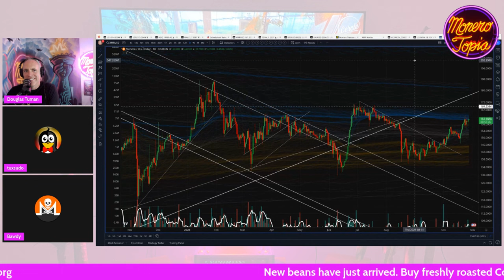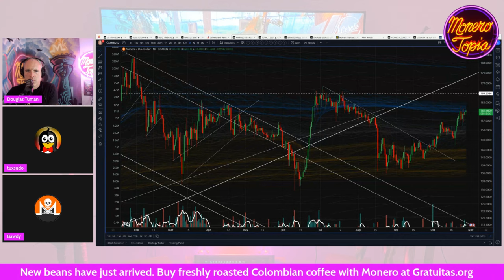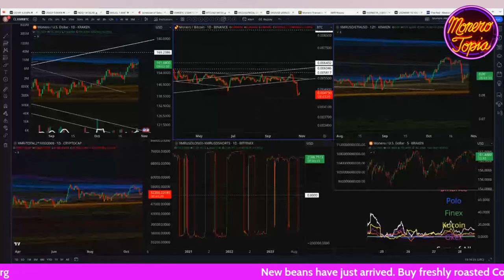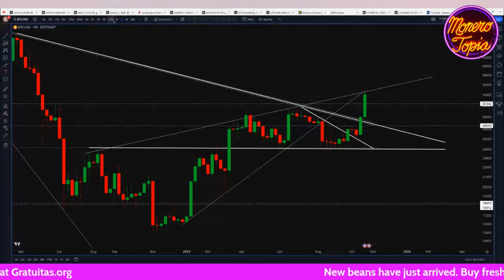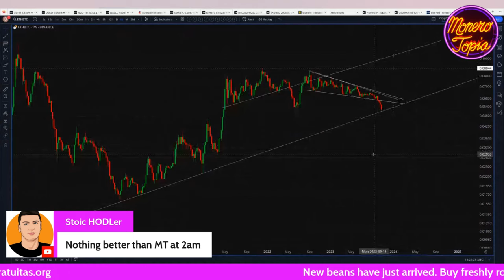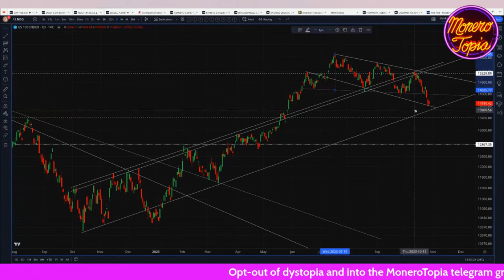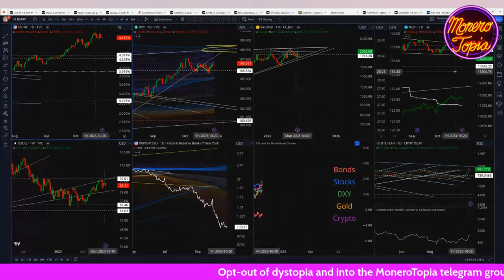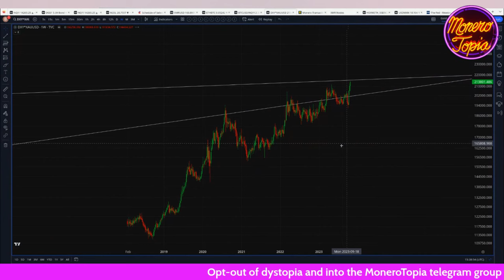Hodlers rewarded as crypto breaks out (PRICE EPI #139)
Hodlers rewarded as crypto breaks out - MoneroTopia Monero Weekly Price Report Epi 139 - Oct 28th, 2023